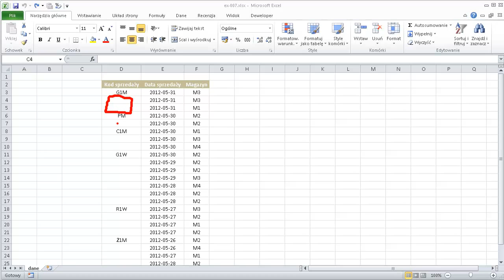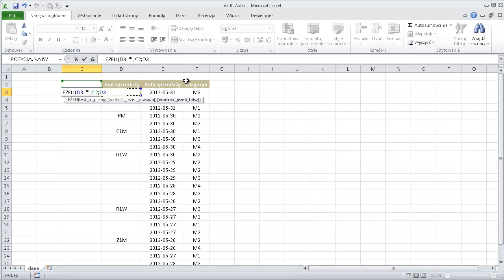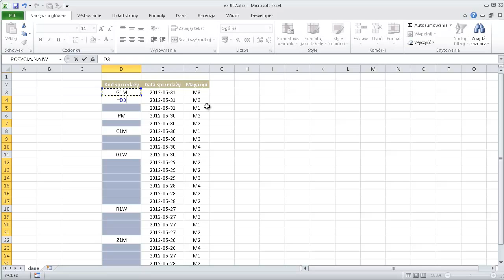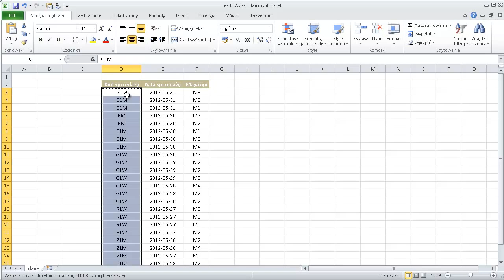excel-007 - Wypełnianie komórek wartościami z komórek powyżej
Dwa sposoby na wypełnienie pustych komórek wartościami znajdującymi się w komórkach powyżej. Wykorzystanie funkcji JEŻELI lub prostej formułki z operacją "Przejdź do... - Specjalnie..." aby wstawić do pustych komórek wartości znajdujące się nad nimi.

Kopiowanie do komórek wartości z komórek powyżej.

Użyta funkcja: JEŻELI
Użyty mechanizm: Przejdź do... - Specjalnie...